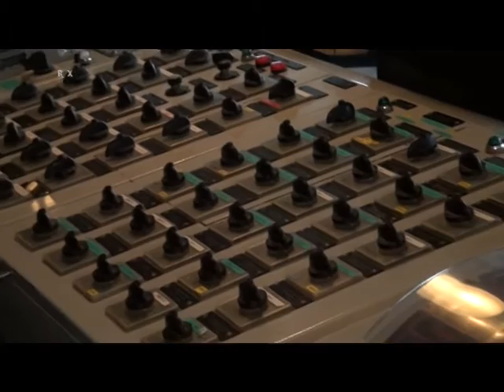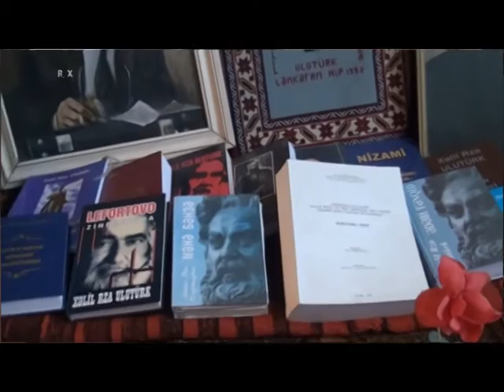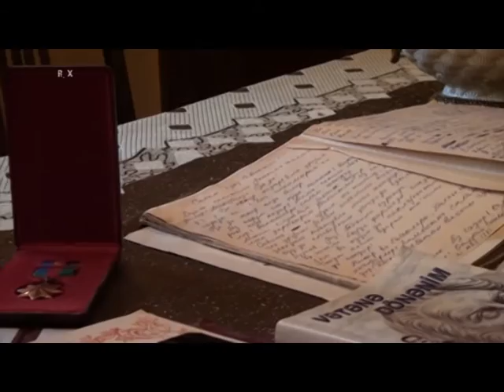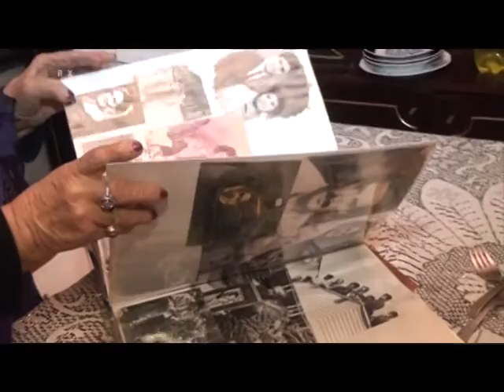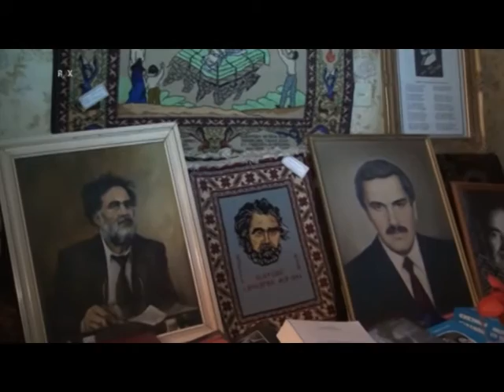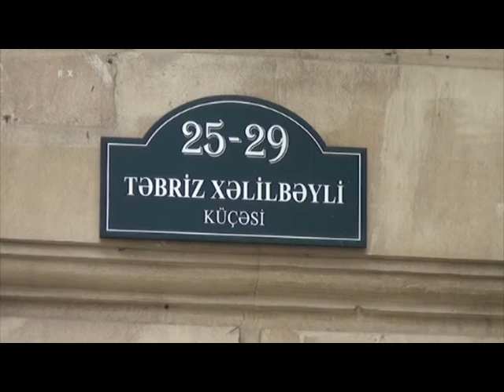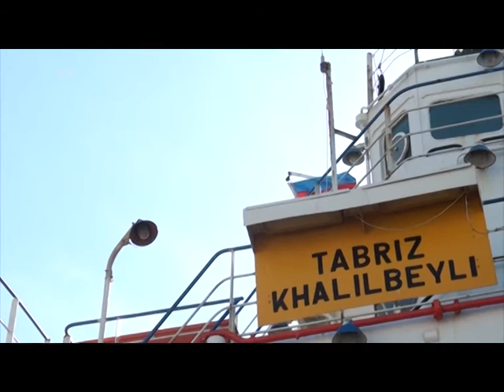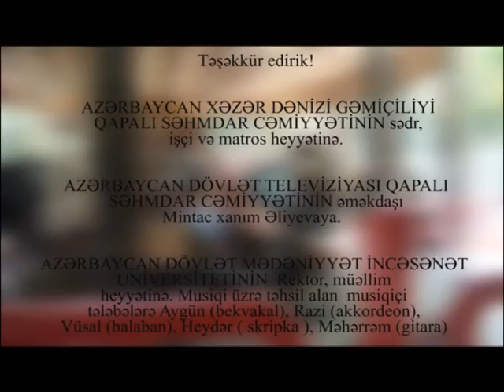Sənədli Film Təbriz Xəlilbəyli